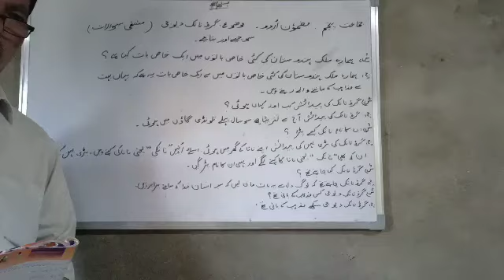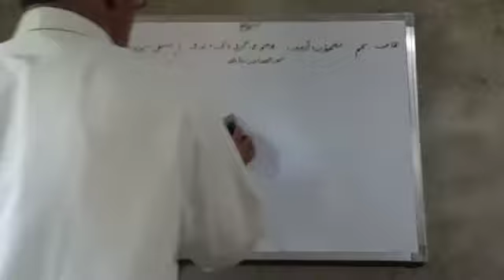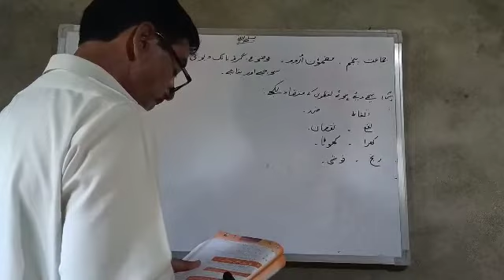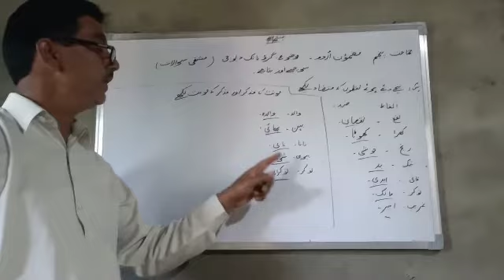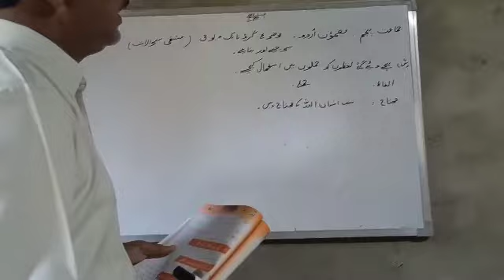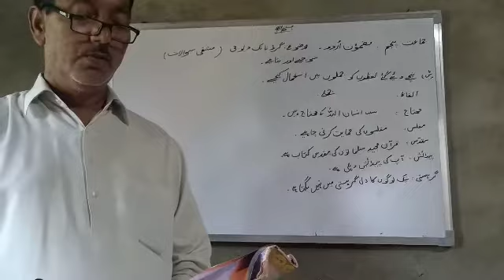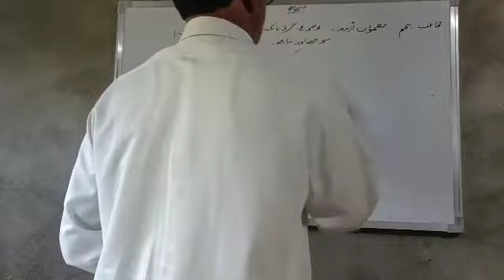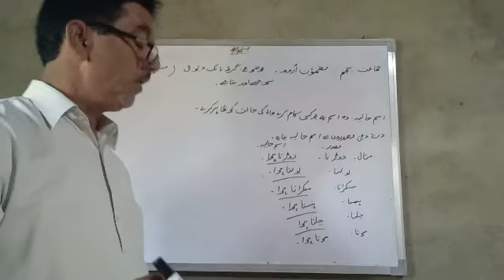جماعت پنجم ۔مضمون۔اردو۔موضوع۔گرو نانک دیو جی۔(مشقی سوالات)